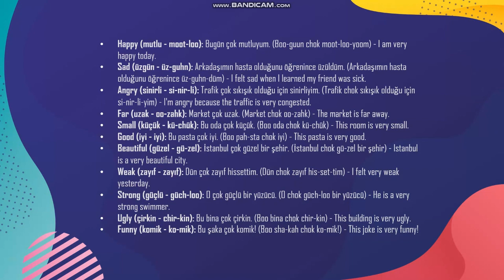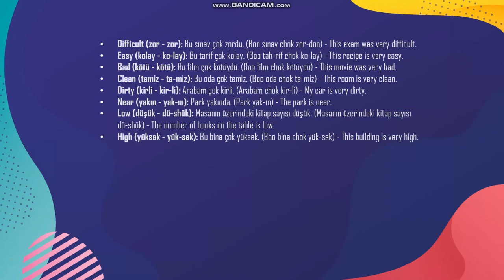Why Are Turkish Language Adjectives So Weird?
Merhaba! Looking to unlock the beauty of the Turkish language? Join Learn Turkish With Saim! Here, you'll find engaging lessons designed for all levels, from complete beginners to those wanting to refine their fluency. Master essential grammar, build practical vocabulary, and gain the confidence to hold conversations - all with a fun and interactive approach. Let Saim be your guide on your Turkish language journey!